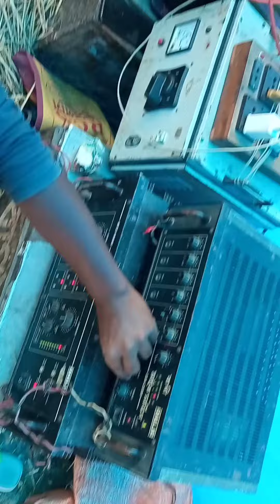bapi sound khatul hooghly jbl box competition op sound